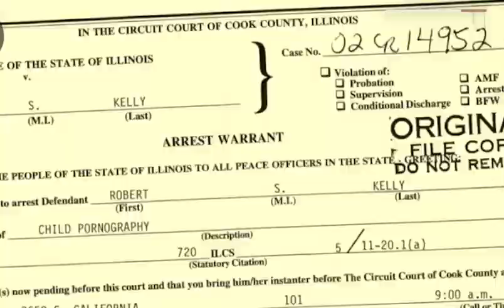R. Kelly convicted of racketeering and sex trafficking ll shocking accusations R. Kelly faces